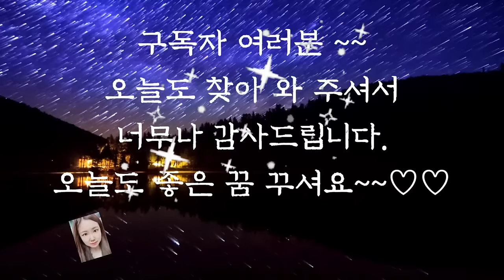🌜듣다보면 잠드는 옛날이야기🌛/목수와 대장장이/중간광고없음/전래동화/옛날이야기/수면동화/오디오북/동화/잠자리동화/설화/신혜/야담/신혜tv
목수와 대장장이 (0:00)
현명한 판결 (3:50)
어리석은 사또 (9:02)
되찾은 당나귀와 책보(12:35)
거지아이와 대장장이 (24:05)
슬기로운 딸 (29:39)
붉은 구슬과 푸른 구슬 (36:24)
꿈 해몽 (47:57)
토끼와 개미 (57:04)
이야기 정리 및 의견(1:01:56)

목수와 대장장이 이야기는 예상치 못한 결말로 웃음을 주는 재미있는 이야기였습니다.
시끄러우니 이사를 가달라는 말은 못하고 불의 기운과 물의 기운을 운운하며 이사를 보내려던 양반은 이사비용만 손해 보고 결국은 달라진 것 없이 살게 되었지요?
우리도 요즘 층간소음 때문에 많은 문제들이 생기고 있습니다.
소리 때문에 괴로운 대상도 시끄럽게 하는 대상도 서로가 배려하는 마음으로 노력한다면 문제를 줄일 수 있지 않을까 싶습니다.